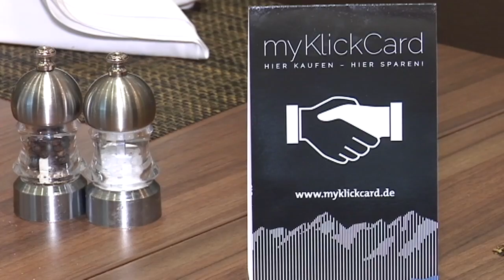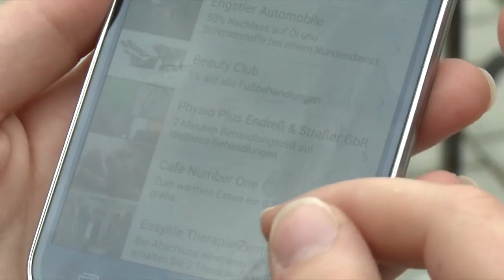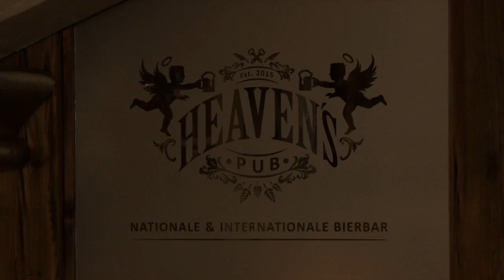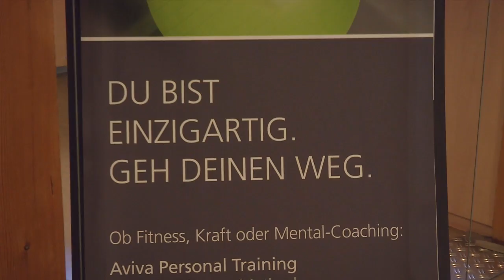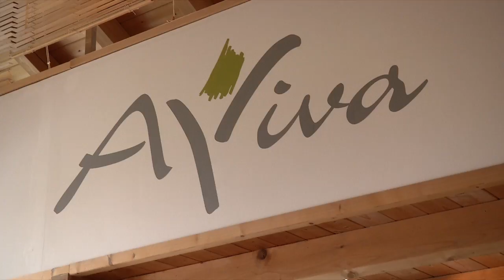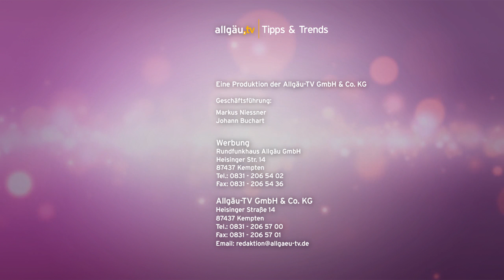Tipps und Trends - 7. 04 2017